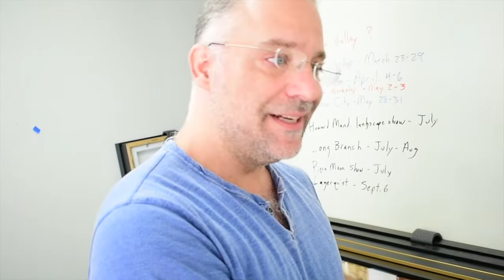BJ Visits Steven Walker's Studio Going Within Pt. 2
BJ's heads to Georgia to  check out Steven's studio for a sneak peek at "Within" opening April 5th and running through the month.